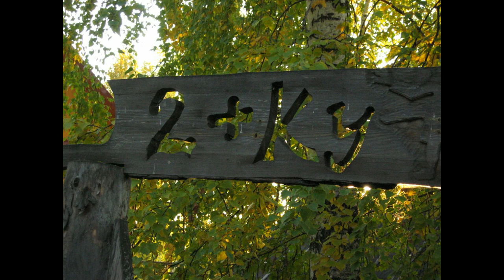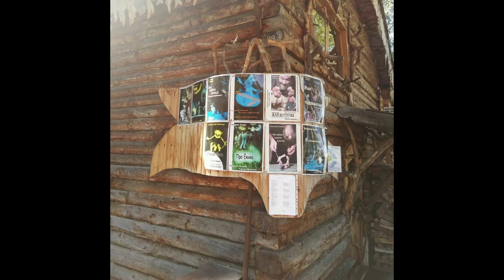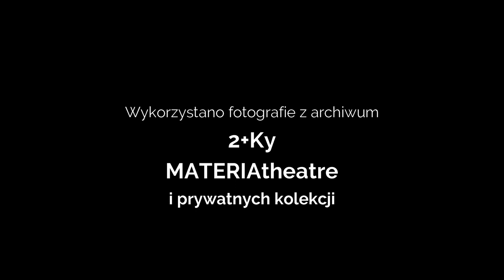4 Театр Владимира Захарова